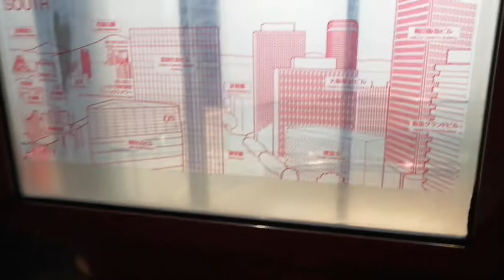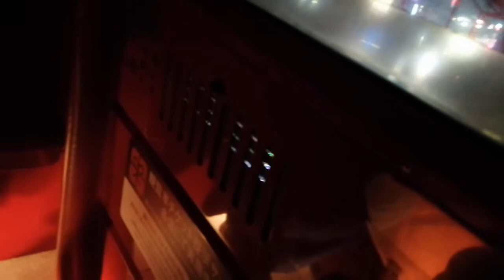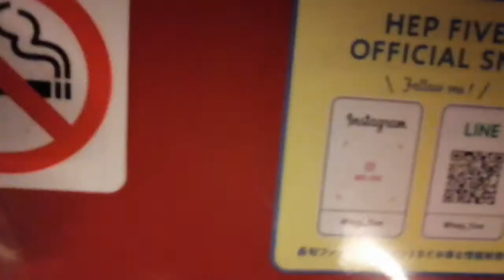Osaka Japan Trip | HEP 5 Ferris Wheel Ride